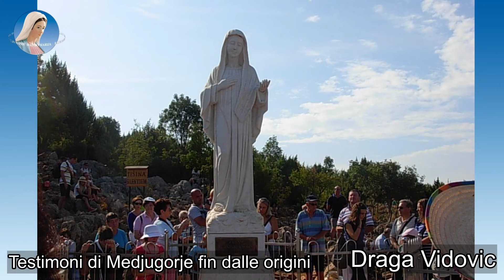TESTIMONI DI MEDJUGORJE FIN DALLE ORIGINI - Draga Vidovic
TESTIMONI DI MEDJ FIN DALLE ORIGINI  - Draga Vidovic
30 Gennaio 2021